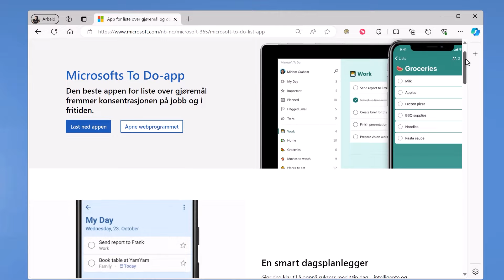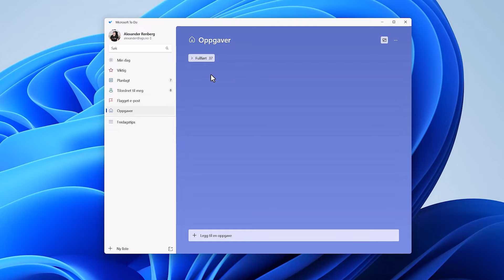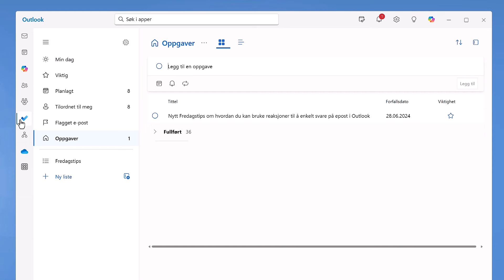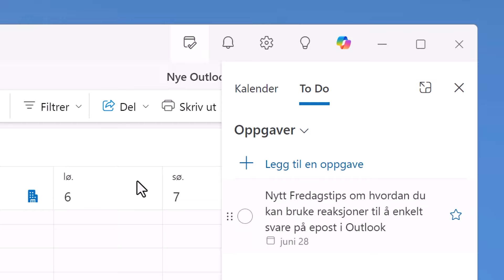Hvordan lage en oppgave i Microsoft To Do fra en Teams chat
I denne videoen skal du få se hvordan du enkelt oppretter en oppgave i Microsoft To Do fra en chat i Teams. Med dette trikset kan du kjapt planlegge oppgaver direkte fra samtaler i Teams.

I dette tipset skal du få bli bedre kjent med Microsoft To Do.
Du skal få se hvordan denne lille appen er sømløst integrert i de andre programmene i Microsoft 365 familien.

0:00 Introduksjon
0:19 Microsoft To Do
0:55 Last ned appen
1:26 Melding i Teams
1:41 Meldingen til oppgave
1:53 Opprett oppgaven
2:21 Oppgaven i Microsoft To Do
2:32 Oppgaven i Teams
2:48 Oppgaven i Outlook
3:15 Avslutting